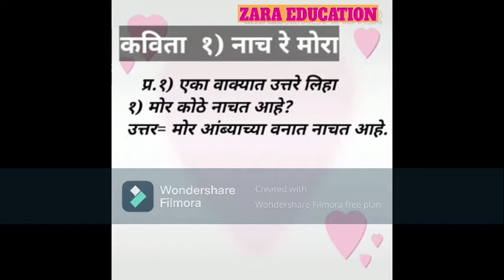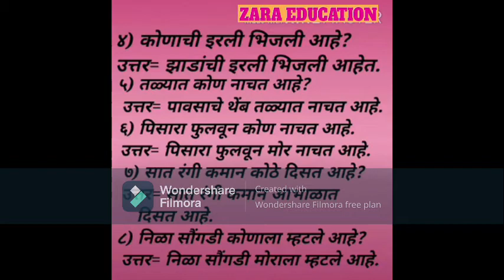STANDARD 5 MARATHI CHAPTER 1, NAACH RE MORA, QUESTION ANSWER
ZARA SAMJIK SEVA SANSTHA
ZARA EDUCATION